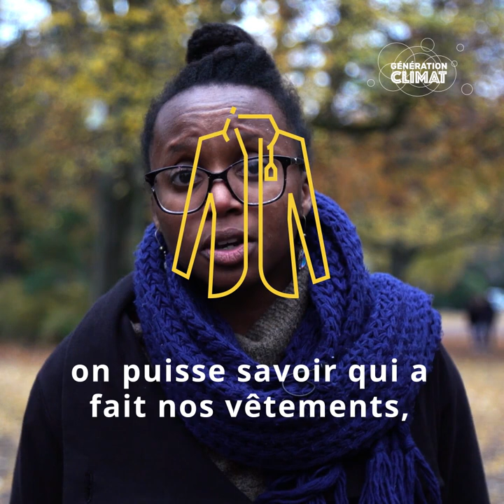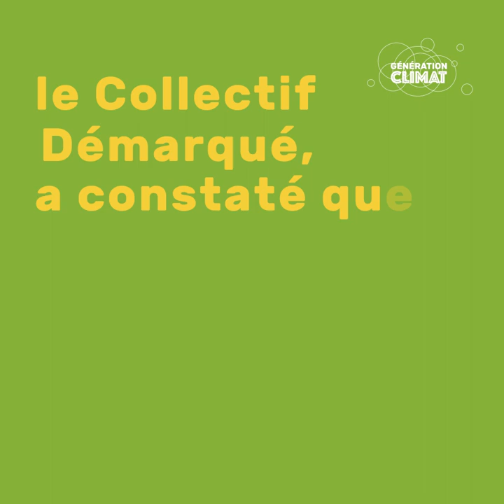La mode : 2ème industrie la plus polluante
Le programme Génération Climat soutient des projets portés par des jeunes de 15 à 35 ans qui sont à la croisée des problématiques sociales et environnementales. Bénéficiez d'une enveloppe de 1000 à 10000€ en soumettant vos projets sur 👉 generation-climat.org